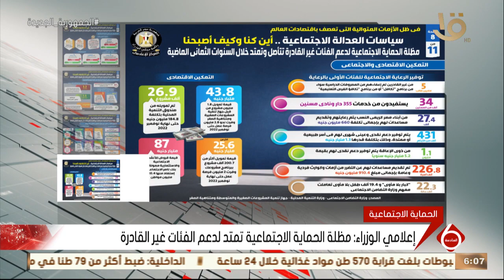نشرة السادسة | إعلامي الوزراء: مظلة الحماية الاجتماعية تمتد لدعم الفئات غير القادرة